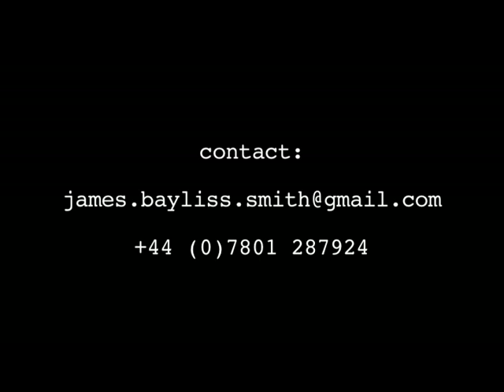Poling the Planet - James Bayliss-Smith and Ed Woodhouse tackle the mighty river cam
Poling the Planet  Extreme Punting will be a six part travelogue series with a twist. Presenters James Bayliss-Smith and Edward Woodhouse are experienced Cambridge punt chauffeurs.  They will undertake six very different journeys on rivers around the world using local craft poled in the manner we in England call punting. Through local travel in familiar craft they will explore six very different countries culture, history and politics through a unique river journey.  Under their own steam and punting local vessels, James and Ed will gain a singular insight into local cultures and will experience the different countries they visit from an unparalleled perspective.

Across the world and throughout history rivers have been a vital mode of transport for human populations.  By enabling people to travel large distances over water with relative speed and ease, they have been integral to the development of civilisation.  Trade and commerce have flourished where rivers have existed and great cities have grown up on their banks.  In many cases the humble punt (or its local equivalent) has been vital for transporting goods and people to and from these centres, and has been the basis for floating markets and other such things.

Since time immemorial wherever rivers have been important, mankind has reached the same solution to the problem of river travel through shallow water.  They have learnt to propel flat-bottomed craft by pushing a pole against the bottom.  Pushing boats with poles remains the mainstay of river travel on many smaller rivers in certain developing countries.  Here in Britain, the remnants of this ancient tradition only remain in Cambridge and Oxford, having evolved during Edwardian times from a commercial activity into the genteel and relaxing leisure activity of punting.  In Cambridge there is a small group of people who still earn a living from the river.  They are the Cambridge punt chauffeurs.

James Bayliss-Smith and Edward Woodhouse are very experienced Cambridge punt chauffeurs with a taste for adventure.  They have plied their trade on the frantically busy River Cam for many years.  Having grown up in Cambridge they pride themselves on their punting prowess on one of the most congested stretches of river in the world.  Poling the Planet - Extreme Punting will test their punting skills to the limits.  The series will explore elements of current affairs, anthropology, history and culture including culinary and musical culture, and of course river life. Countries on the itinerary could include Papua New Guinea, Mali, Honduras, Kashmir, Kerala (India), Burma, Vietnam, Laos, Cambodia, China, Mexico, Venezuela, Japan, Sudan, Botswana and various others countries in these regions.

Most people in the UK have either visited Oxbridge or have some idea of punting in those places.  Three million foreign visitors a year get a glimpse of punting on the River Cam.  Poling watercraft will provide a unifying theme for the series that will transport viewers from the known to the unknown.  It will celebrate the unity of mankind in one aspect of the technology of river transport, but at the same time will demonstrate the diversity of fluvial landscapes and cultures.  James and Ed will present this riverine world in a hands-on and entertaining manner, with surprises and adventures guaranteed as they grapple with poling the planet.

For more information please contact james.bayliss.smith at gmail dot com